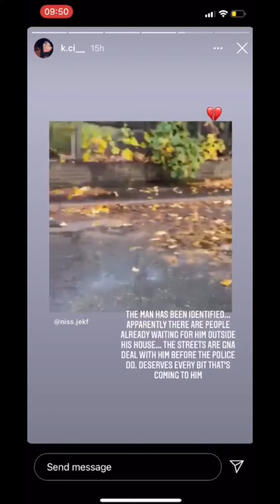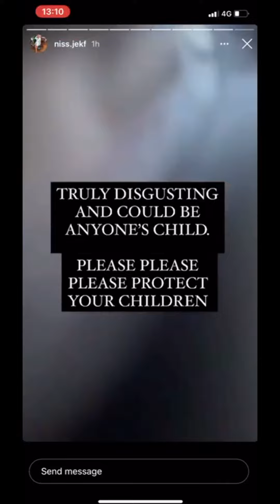Attempted child abduction in South London Mitchem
Be careful everyone x